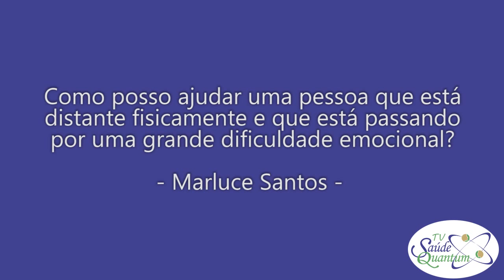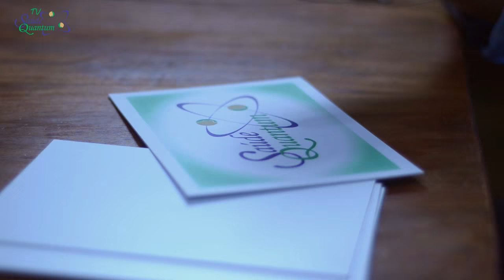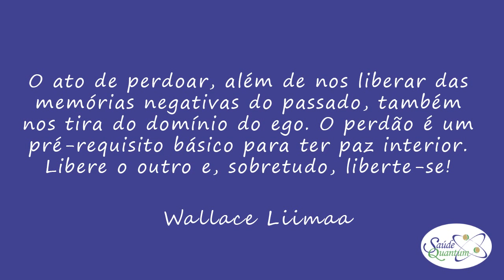TV Saúde Quantum 010: É Possível Curar Pessoas a Distância? | Wallace Liimaa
✭✭✭✭✭ Nesse vídeo abordo a importância de direcionar a intenção (pensamento-sentimento) para alcançar a ação desejada.
Assista o vídeo e comprove!